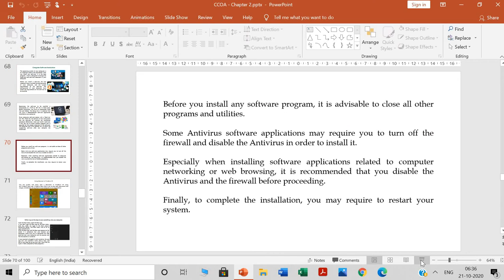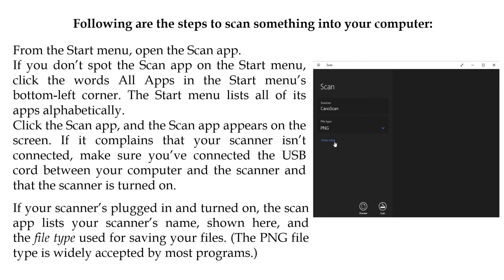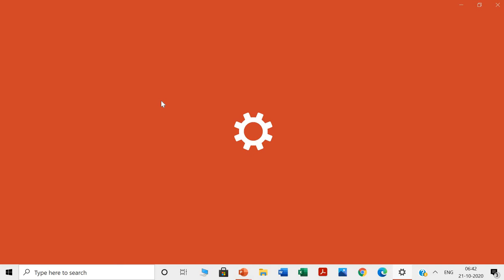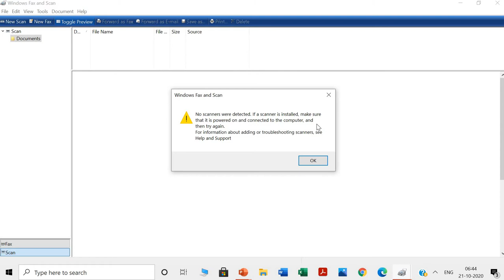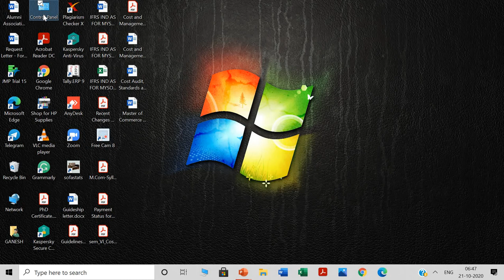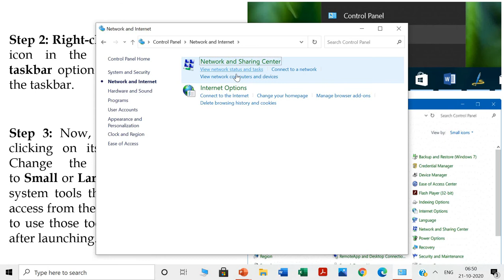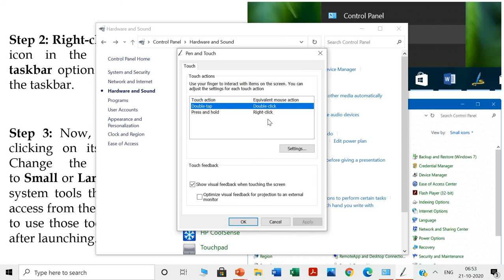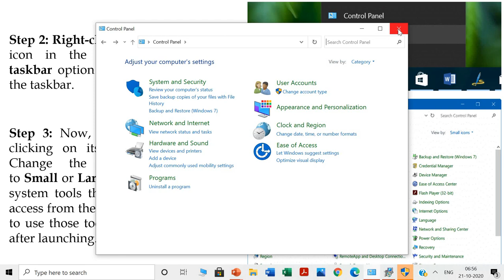CCOA CHAPTER 2 CLASS 7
This Video Covers topics like using Scanner and system tools in Windows 10

Academic Purpose only for III Sem M.Com Students KSAWU Mandya